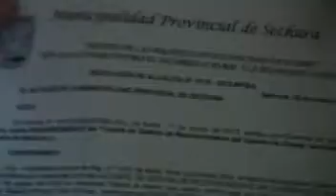AUTORIDADES ENTREGAN RESOLUCION DE RECONOCIMIENTO AL CASERIO DE CHUSIS